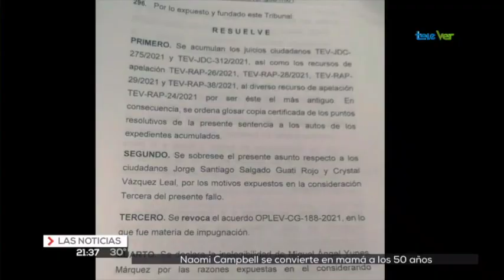Tribunal declara inelegible a Miguel Ángel Yunes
Magistrados del tribunal local en Veracruz determinaron que Miguel Ángel Yunes Márquez no reúne con los requisitos de ley para participar en la elección local como candidato a la alcaldía de Veracruz.